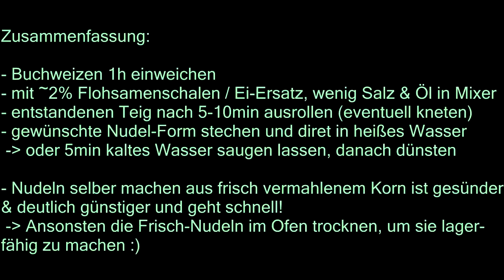Buchweizen Nudeln selber machen